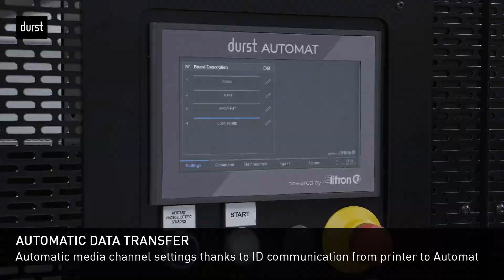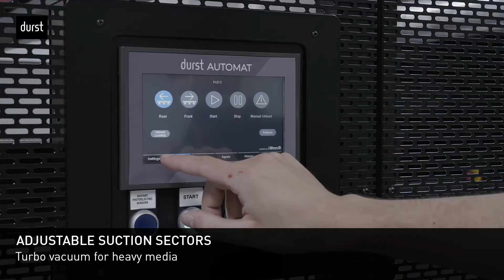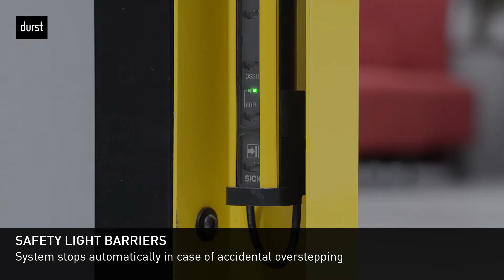DURST P5 AUTOMAT – THE VERSATILE FEEDING & STACKING SYSTEM FOR AUTOMATED PRINTING PROCESSES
The Durst P5 Automat, powered by Elitron, is the versatile high productive feeding and stacking system for full and 3/4 automated printing processes. The P5 Automat can manage up to two lanes, also with different board sizes up to 3.5 m width (137.8 inch) and 2.2 m (86.6 inch) length and has a loading capacity of 90 cm (35.5 inch). Thanks to its sliding registration tables, a comfortable access to the roll tool enables a fast material change operated by only one single operator. The P5 Automat can be used with all P5 printing systems.